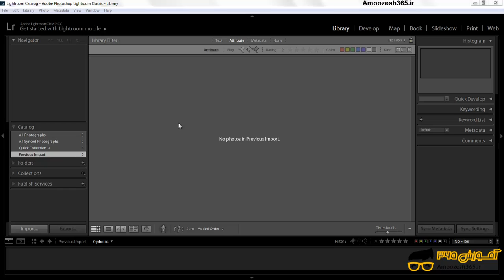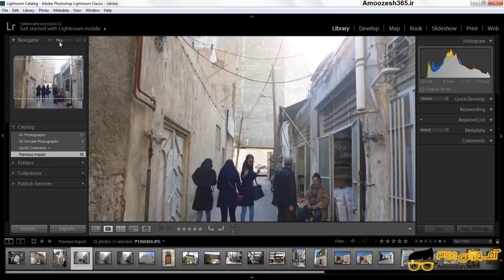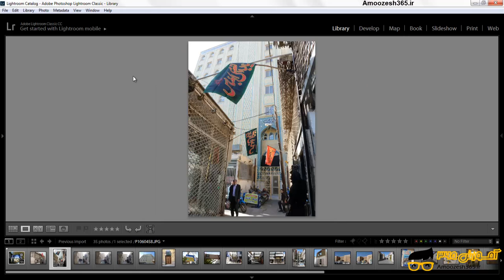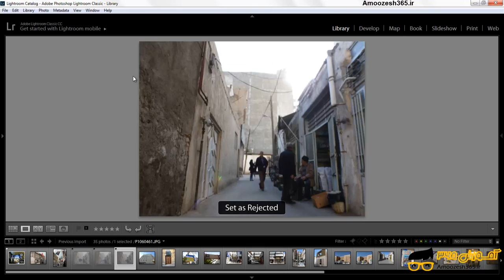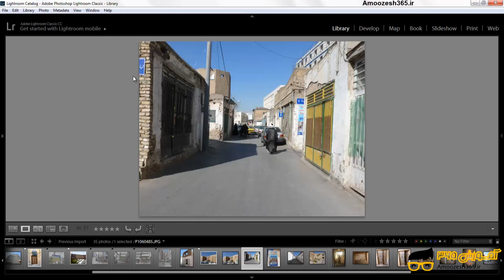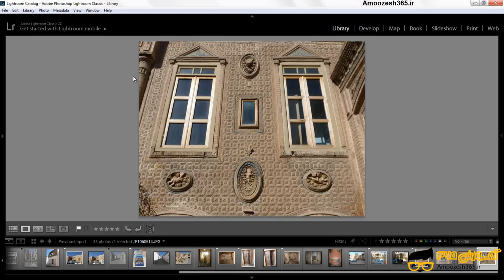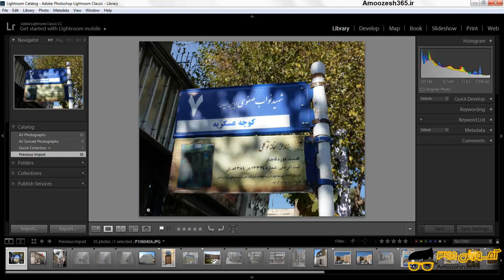سازماندهی و پرچم گذاری عکس ها در نرم افزار ادوبی لایت روم کلاسیک سی سی 2018 (Adobe Lightroom CC ...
سازماندهی و پرچم گذاری عکس ها در نرم افزار ادوبی لایت روم کلاسیک سی سی 2018 (Adobe Lightroom CC 2018‎) از دوره آموزش کاربردی فتوشاپ لایت روم